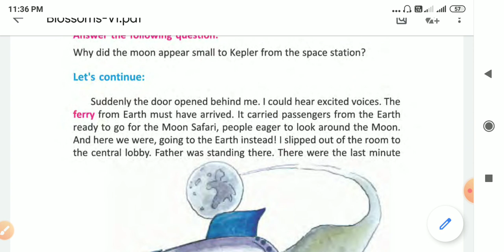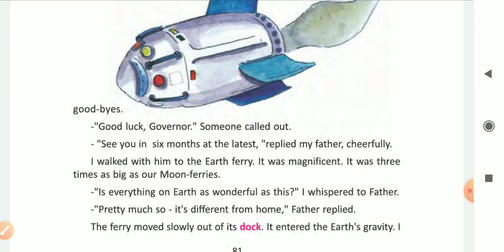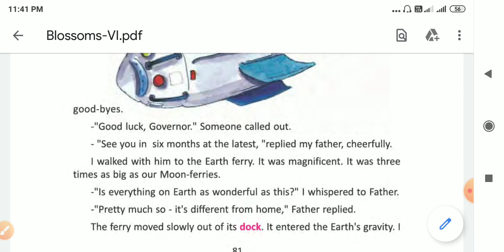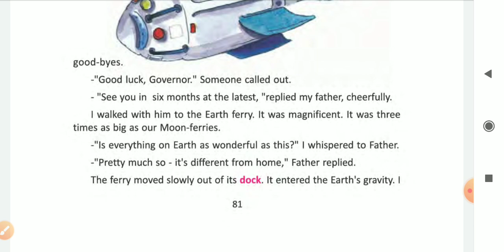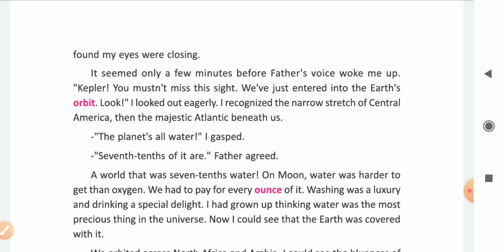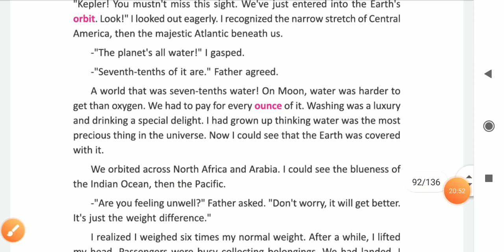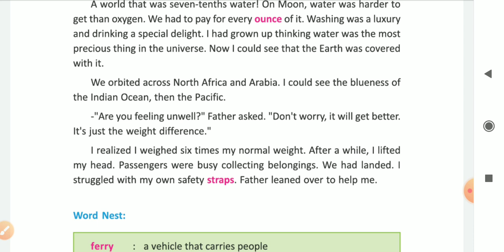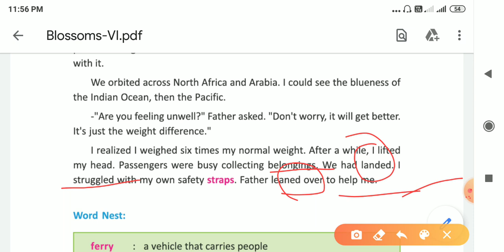Goodbye To The Moon by Monica Hughes(part–ii).It is a science fiction.A story of a boy's journey to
Class six(lesson–8)